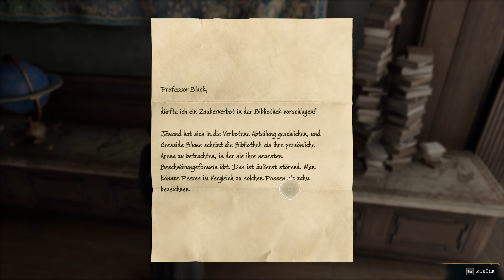Hogwarts Legacy - 009 - Deutsch - Let's Play - Moderation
Ich lerne "Reparo" von Professor Ronen und repariere eine Statue. Ich drehe an ein paar Globen und durchsuche die Bibliothek. Nachdem ich Natty gefunden habe, begleitet sie mich nach Hogsmead. Auf dem Weg dorthin finde ich einige Ressourcen, die ich gleich einsammle.

Eines der sehnsüchtigst erwarteten Spiele im Harry Potter Universum erscheint endlich als Single Player Spiel. In einer Open World erkunden wir das Schloß Hogwarts und seine Umgebung in einer Zeit weit vor Harry. Die Geschichte spielt im 19. Jahrhundert und basiert komplett auf der bekannten Buch- und Filmwelt. Wir erstellen uns einen eigenen Charakter und besuchen die Schule lange vor “du weist schon wem”. Oder doch nicht?